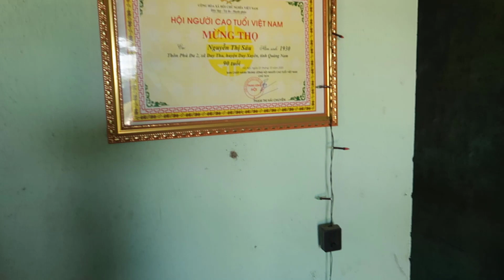🔴Lính Mỹ thả Boom Cay xuống HẦM khiến cô gái Mù Lòa Tàn Tật